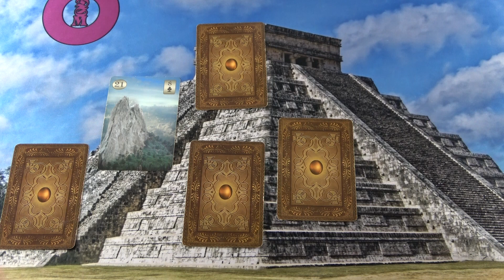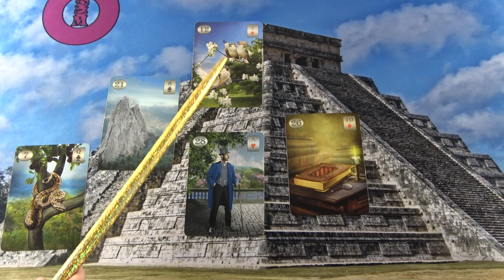Sein nächster Schritt - was hat er wirklich vor?